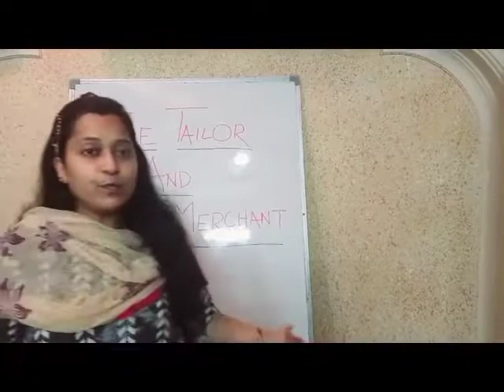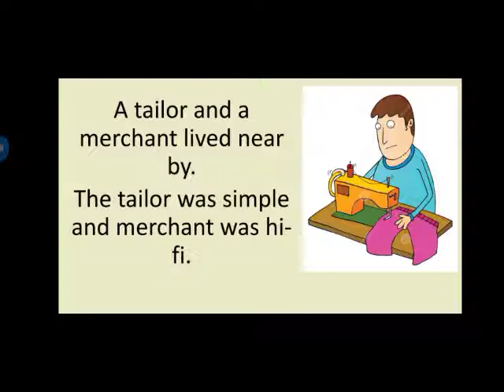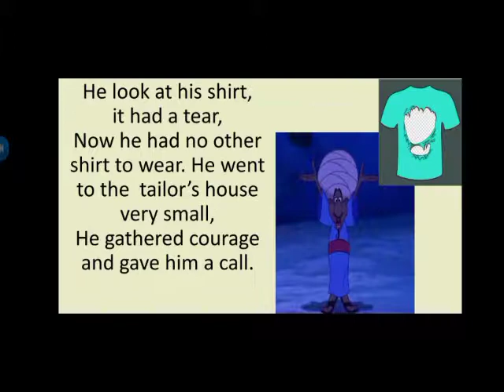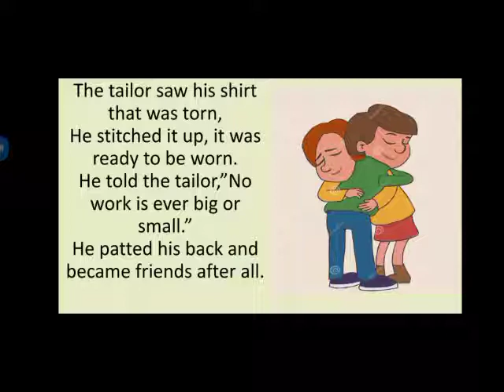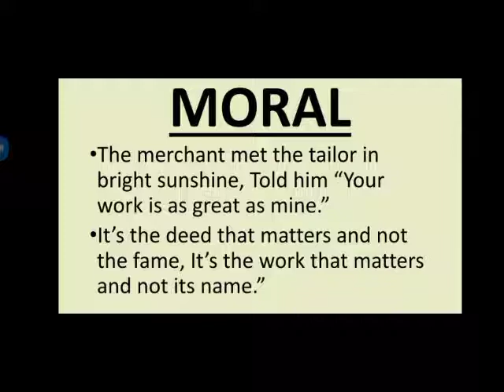Grade I/L.P.E.S/Subject-Lifeskill/Topic -The tailor and the merchant /Mrs Shalinigupta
Video from shalini gupta